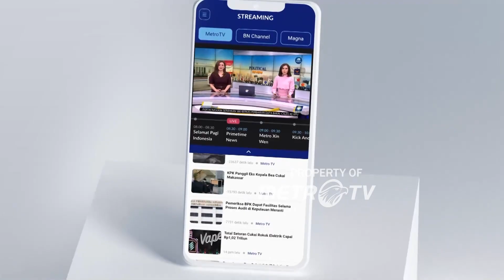AI Humanoid Robot Brings Sports into a New Era in the Birthplace of the Olympics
MetroTV, Could these machines be your next roommate? Or even a dancing partner? At the first International Humanoid Olympiad, robots are showing just how much they can do.

Creators and industry analysts are here to answer a central question: When will robots be ready to tidy closets and wash dishes?